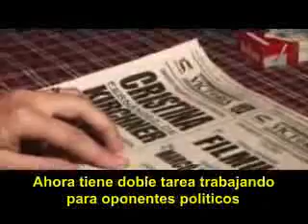El clientelismo político en la Provincia de Buenos Aires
Un documento que muestra a las claras el clientelismo político en la Provincia de Buenos Aires. Así no se construye una república.